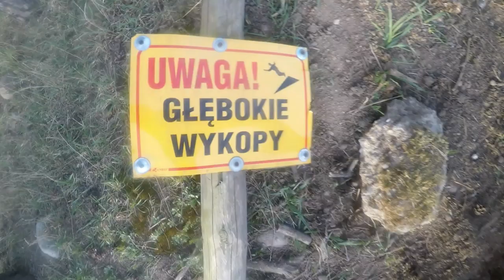Girl on KTM 450 | Funny moments | Crashes and much more with ASK ENDURO 😎 👊✊👊✊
Witam serdecznie. 👊✊👊✊
Jest to drugi film z naszych wyjazdów. Mamy jeszcze wiele ciekawych materiałów. Jeżeli podoba wam się to co robimy i sposób w jaki to wam przekazujemy, zachęcamy do pozostawienia łapki 👍, subskrypcji🔔 i komentarza📨. ( Badź jedną z wybranych opcji ) 😜  Dam nam to mocnego kopa do dalszego i częstszego  udostępniania filmów. Pozdrawiam 👊✊👊✊

Welcome. 👊✊👊✊
This is the second movie of our travels. We still have many interesting materials. If you like what we do and how we show it to you, we encourage you to leave here your thumb 👍, subscription 🔔 and commentary 📨. ( Or choose one of the selected options) 😜 I will give us a strong impulse for further and more frequent sharing of videos. Regards 👊✊👊✊